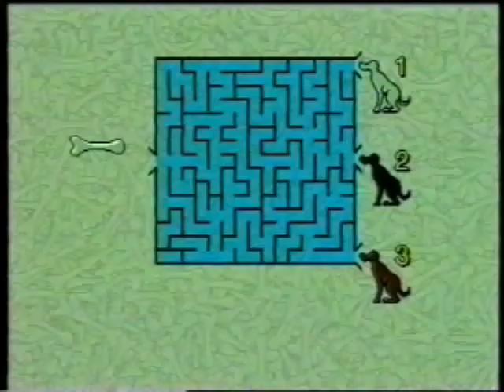ΑΠΟΣΠΟΝΤΑ 28/04/1995 Μέρος 2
Με τους Μαρία Νικόλτσιου και Δημήτρη Αυγέρο
Καλεσμένοι Γιάννης Κουτράκης, Κώστας Μπίγαλης